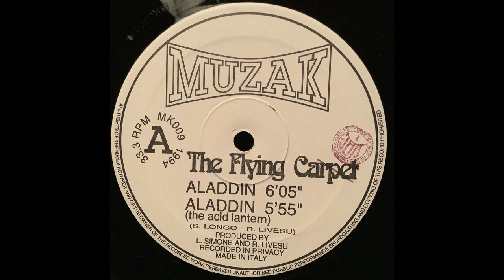Aladdin The Acid Lantern, The Flying Carpet, MUZAK, MK009, 1994,